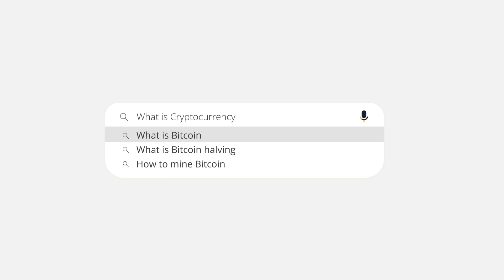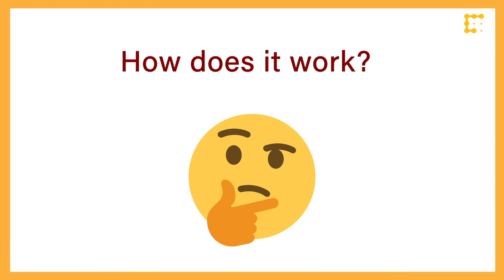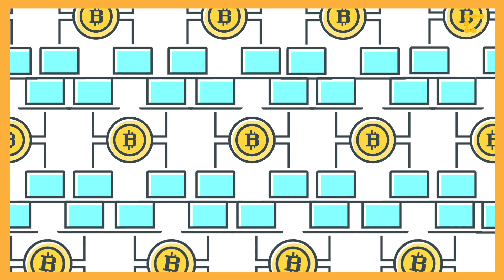Bitcoin Halving 2020, Explained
Bitcoin has just gone through a much-hyped adjustment that reduced the rate at which new coins are created.

The world's biggest cryptocurrency's so-called "halving" happens roughly every four years.

The digital currency relies on what are known as "miners", who run software that races to solve complex maths puzzles in return for Bitcoins.

Monday's halving event means that the reward for unlocking a "block" has been cut from 12.5 new coins to 6.25.

Halving was written into the cryptocurrency's code by its creator, who is known as Satoshi Nakamoto, to control inflation.

This is the third halving since Bitcoin's creation in 2009. The first took place in November, 2012, and the second in July 2016. The next halving is due to take place in May 2024.

Opinion divided over Bitcoin investment

Should Bitcoin owners make a will?

Bitcoin's code also means that rewards to miners will continue to halve every 210,000 blocks until they reach zero in around two decades' time, limiting the total number of Bitcoins that will ever exist to 21 million.

This is because - unlike currencies such as the dollar, pound or euro - digital currencies have no central banks to regulate their supply.

Supporters of the cryptocurrency say that this scarcity is part of what underpins its value and makes it a potential safe haven against currencies that are vulnerable to devaluation during times of economic crisis.

ADVERTISEMENT

The digital currency has gained more than 20% since the start of this year, touching $10,000 last week. That came after a report that hedge fund manager Paul Tudor Jones has backed the cryptocurrency as a safeguard against inflation.

However some investors have highlighted that halving could make the cryptocurrency less attractive to miners.

"The incentive is less for miners now to mine Bitcoin. Miners will probably switch to more profitable cryptocurrencies," Stephen Innes from AXI Corp told the BBC.